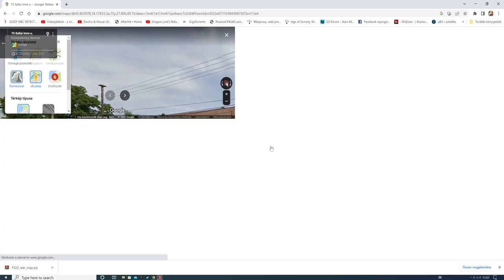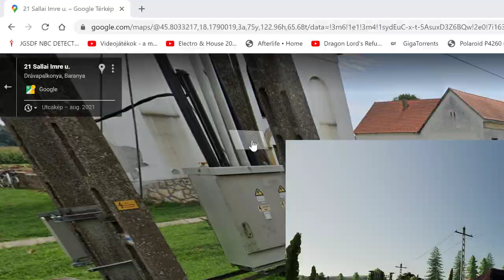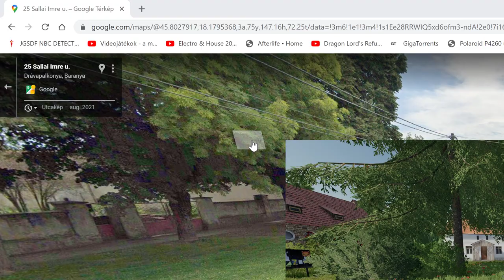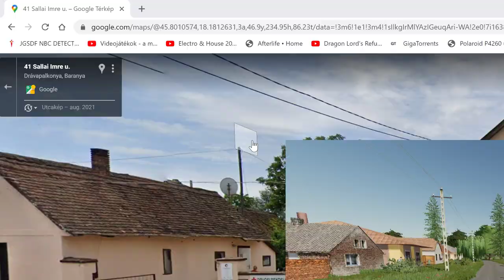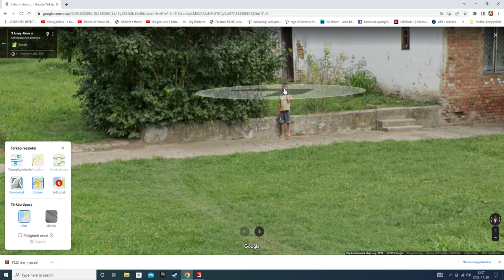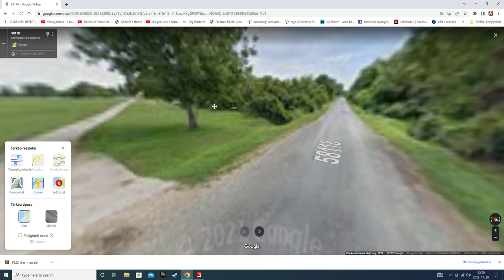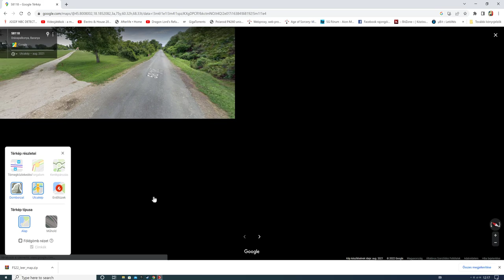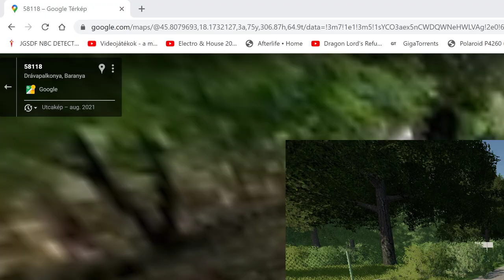FS 22 -DRÁVAPALKONYA MAP TESZT- Avagy így építs meg az álmaid.